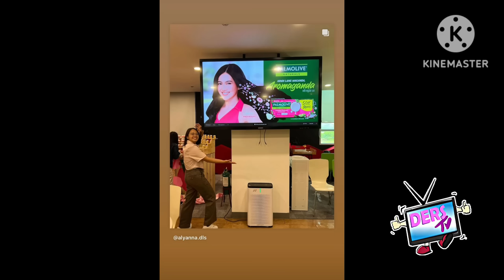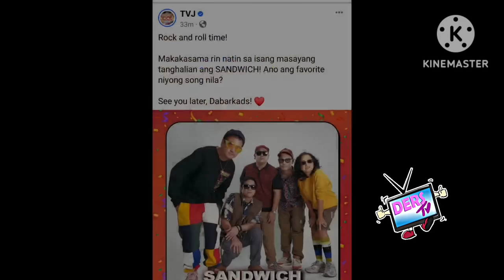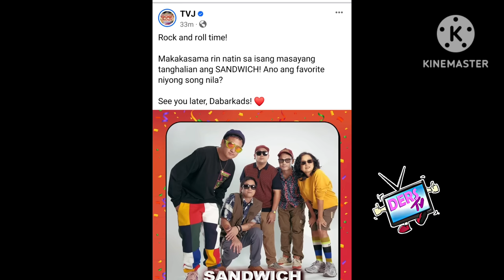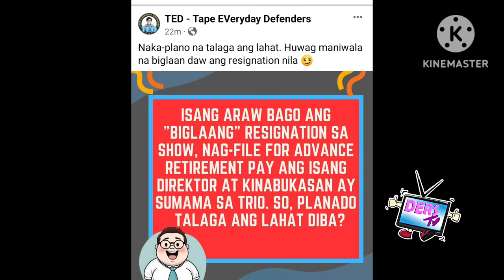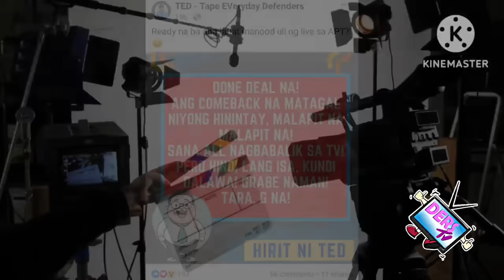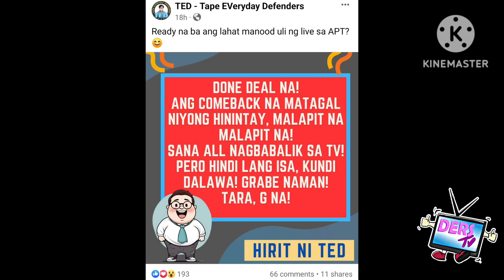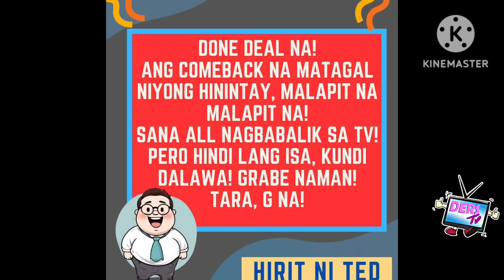MABIBIGLA BUONG BANSA❗DEAL SELYADO NA❗GULO,LALONG SISIKLAB❗SHOW NG TAPE,EKIS NA SA KAPUSO❓